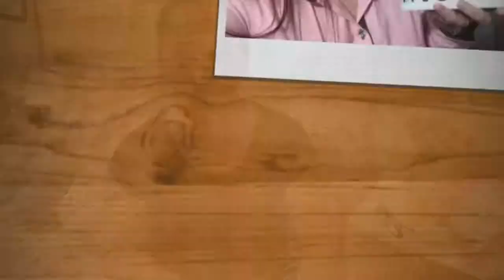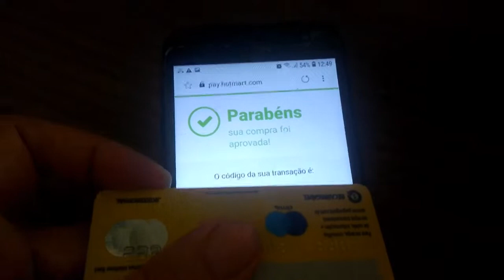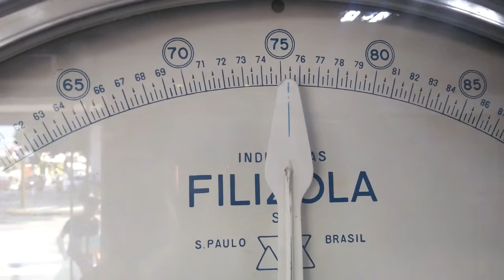Me despeço das Guloseimas/Início da Dieta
SE VC TIVER INTERESSE ;

Em fazer o curso abaixo e começar a lucrar em casa...no conforto do seu lar...clica no link abaixo ...

Otima maneira de ganhar dinheiro em casa!!!